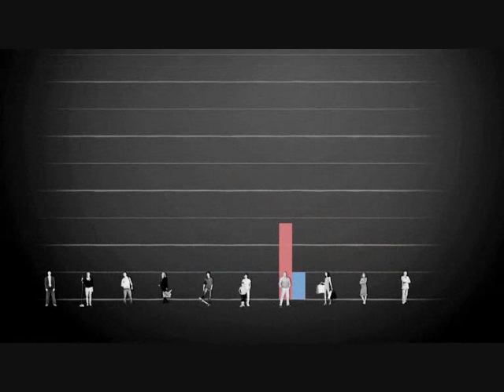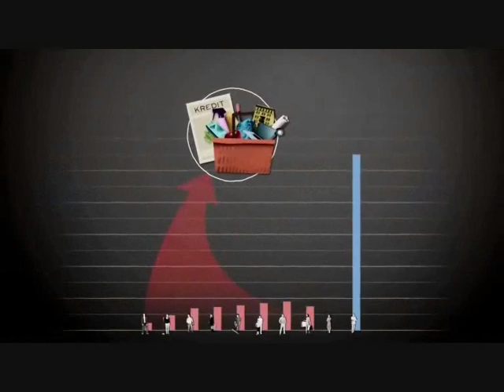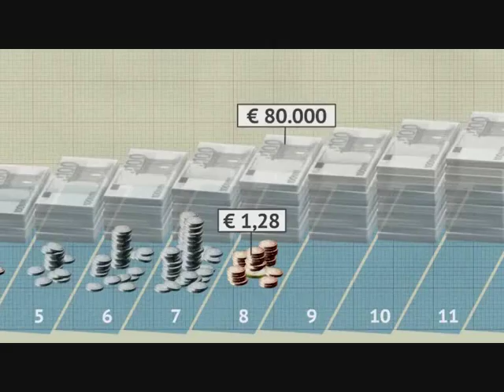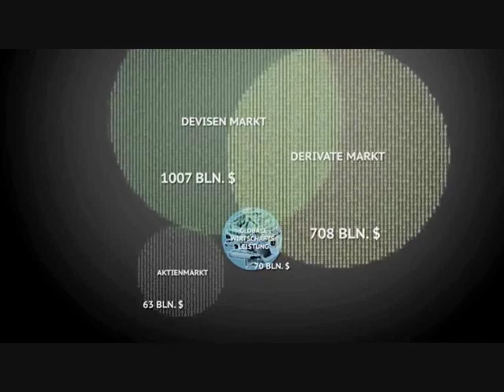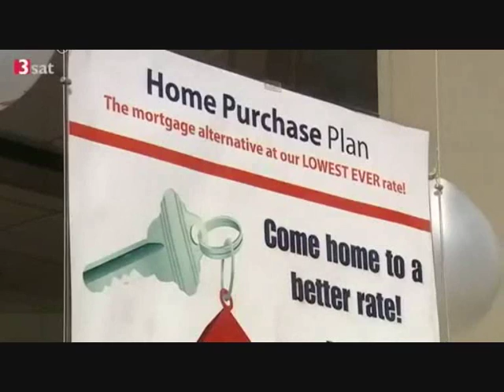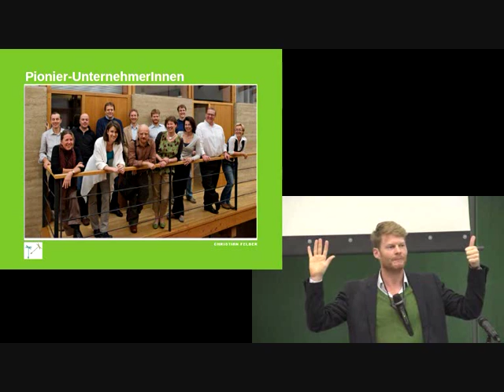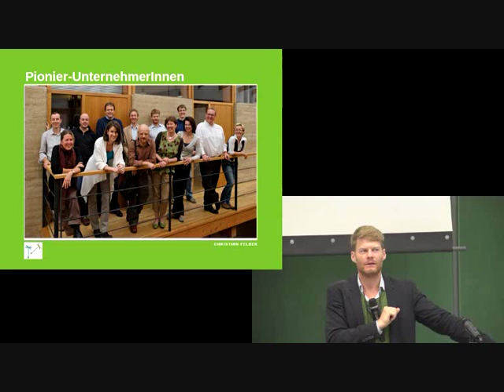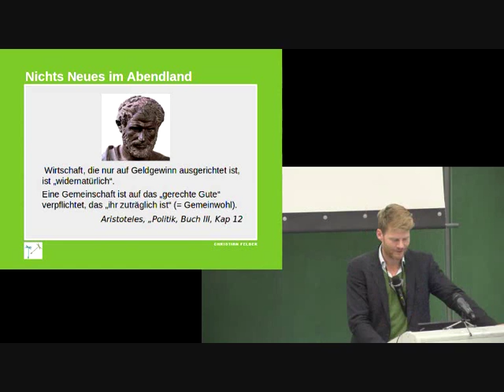Transformation (4/7), vom Schuldgeld zum Gemeinwohl